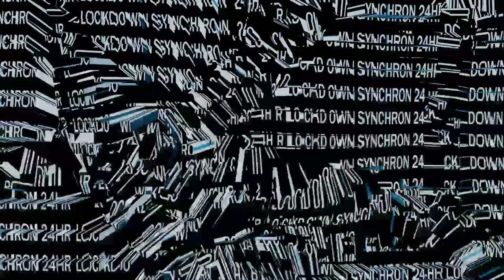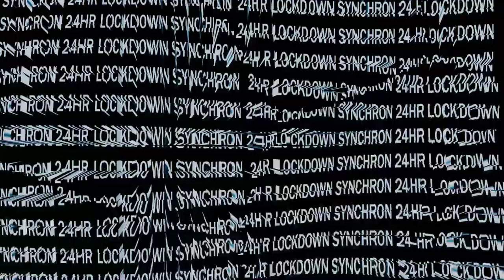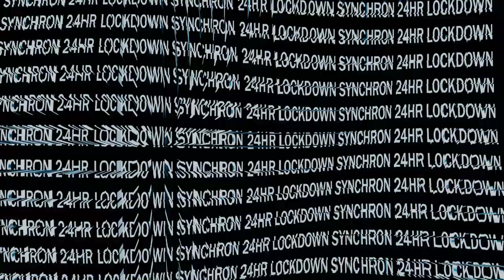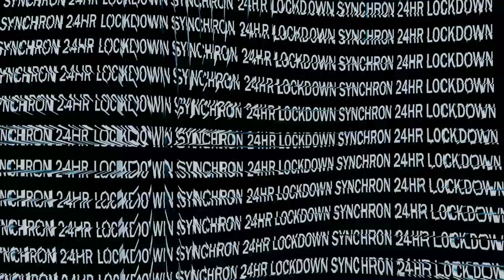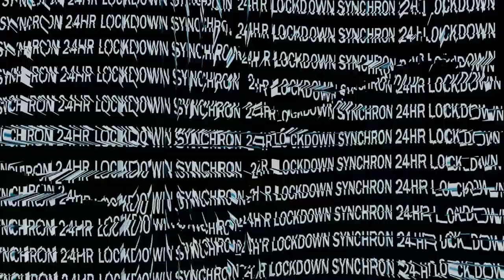SNOWDAN 24HR LOCKDOWN SYNCHRON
Snowdan has been a music collector and enthusiast for over 25 years. His usual set may include a wide variety of styles from light electronic, ethno/folk to rock and techno tracks: everything depends on the tone and vibe of the event. His usual element is contemporary art expos and homelike parties.

Video prod. : Roman Sachenko, Maksim Hodaque, Dmitry Bobko
Graphics: Arseniy Lubkov
Technician : Dmitry Tsukanov
Director and producer : Yudenich Andrey

Supported by InStudio (fb: instudio.center)